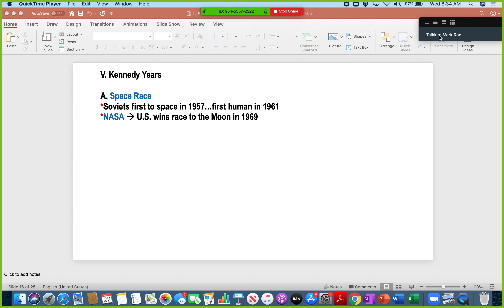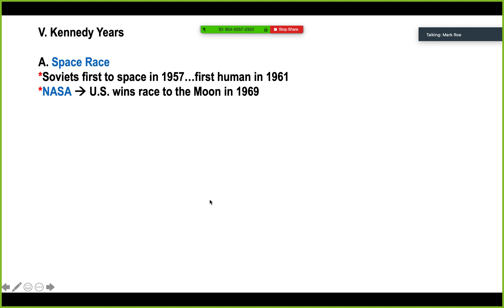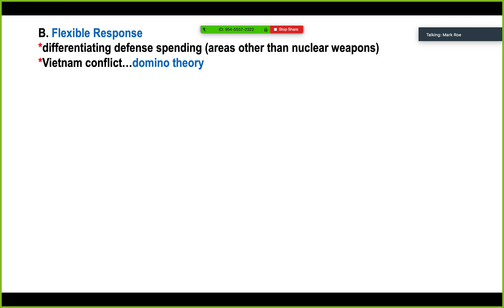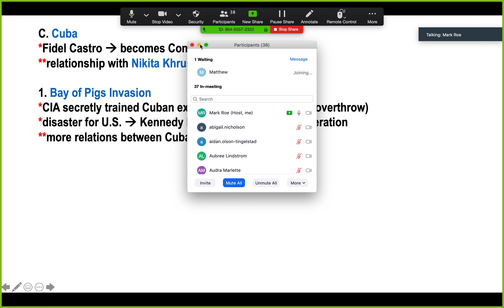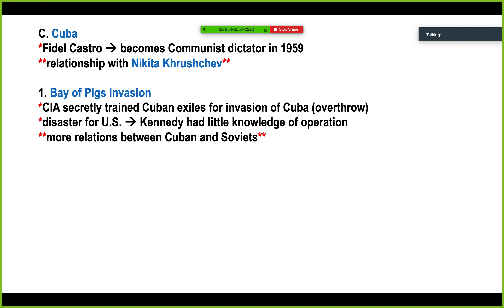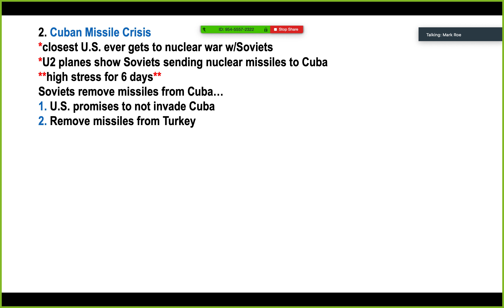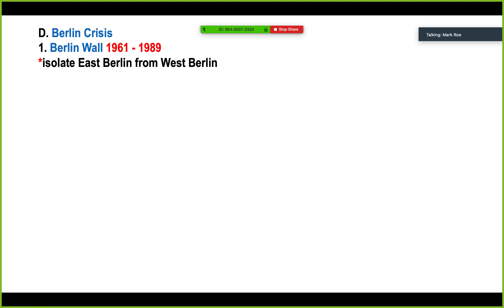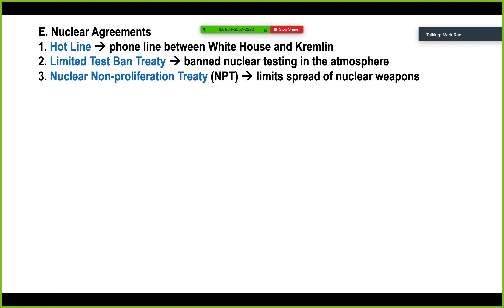Zoom 4/22 Kennedy Years